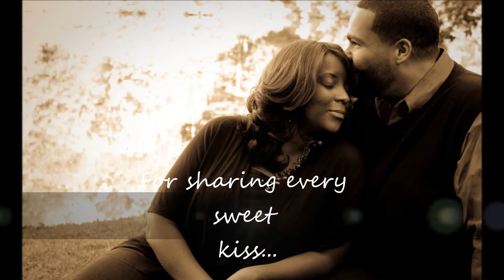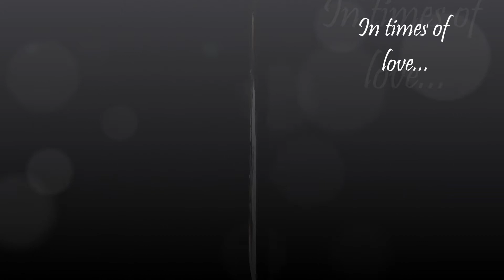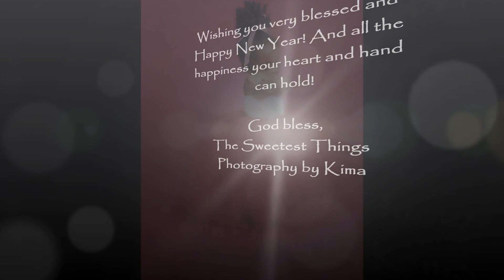TST 2011 Thank you.wmv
Just a thank you to my clients for making 2011 a wonderful year!